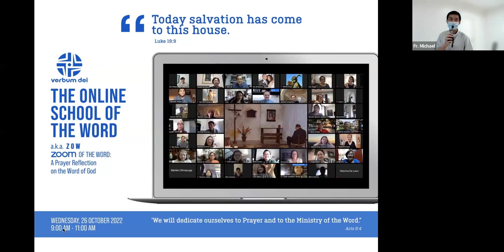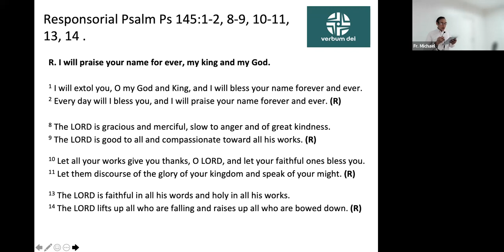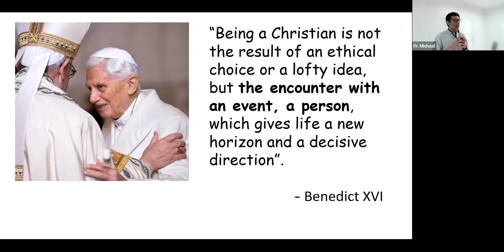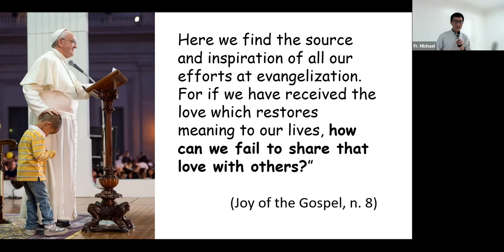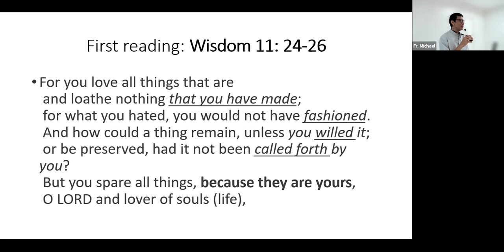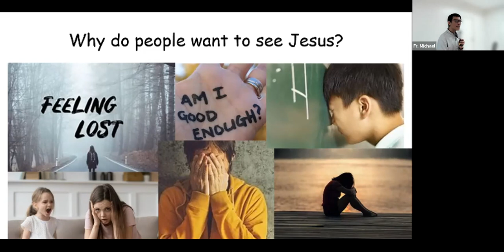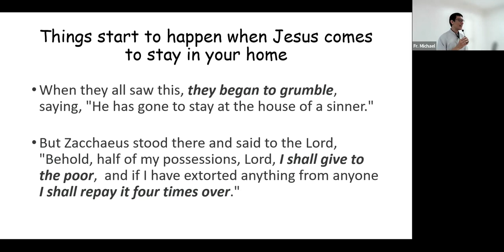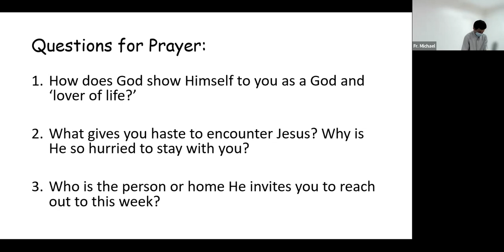"Making Haste in Jesus' Encounter" ZOW / October 26, 2022 (Wednesday)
Guidelines given by Fr Michael Cheong, FMVD, for Zoom of the Word (ZOW) on October 26, 2022 (Wednesday) for the Thirty-first Sunday in Ordinary Time.

Thirty-first Sunday in Ordinary Time, Year C (October 30, 2022)
1st Reading.   Wisdom 11:22-12:2
Resp. Psalms. Ps 145:1-2, 8-9, 10-11, 13, 14
2nd Reading.  2 Thessalonians 1:11-2:2

Break this bread and share to many. 😇
1. How does God show Himself to you as a God and ‘lover of life’?

2. What gives you haste to encounter Jesus? Why is He hurried to stay with you?

3. Who is the person or house He invites you to reach out to this week?